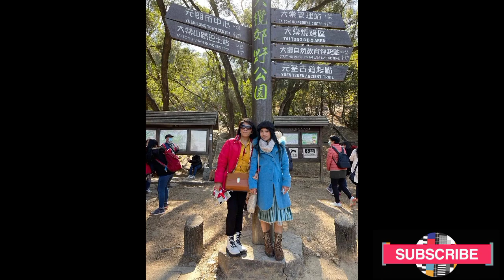SWEET GUM PARK(HONGKONG)UNANGGALANGTAON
discoverthebeautyofnature in hongkong
2021 adventure